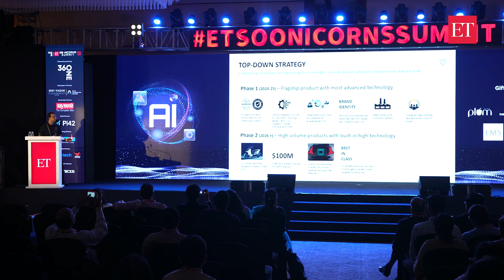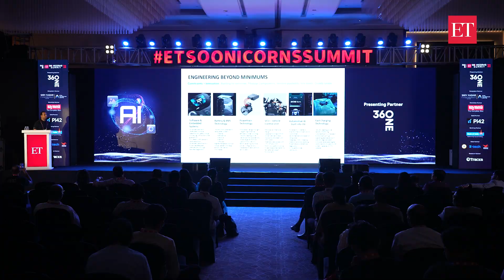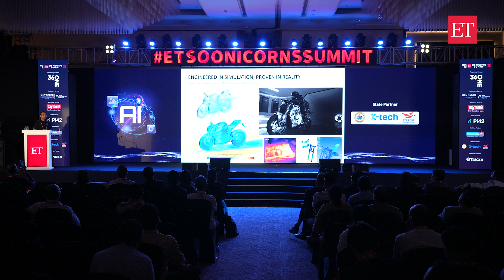India, The Next Tech Powerhouse in Global Mobility: Ultraviolette’s Ride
"India is accelerating as a global mobility leader. Discover how Ultraviolette is driving innovation and shaping the future of electric mobility at ETSoonicornsSummit2025."